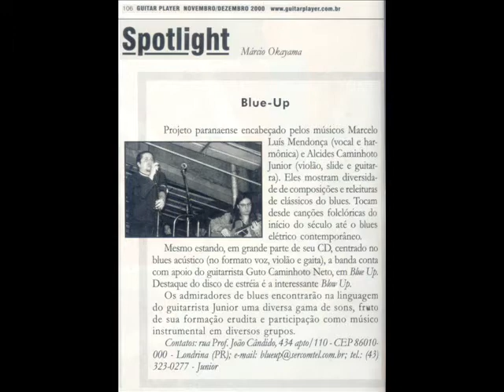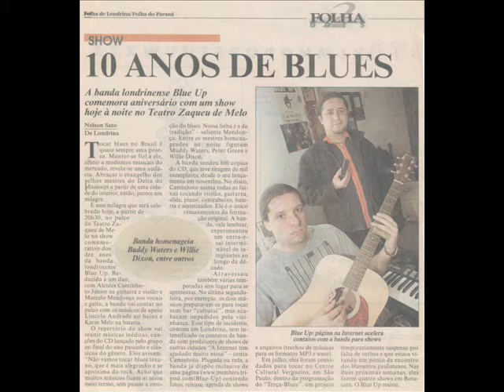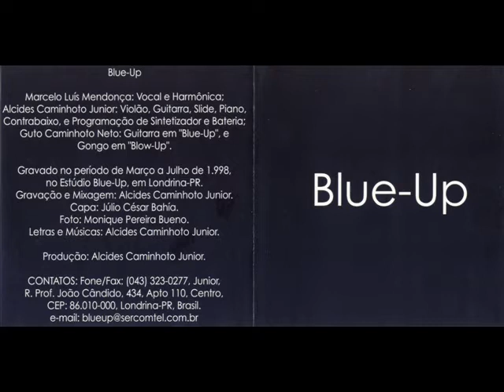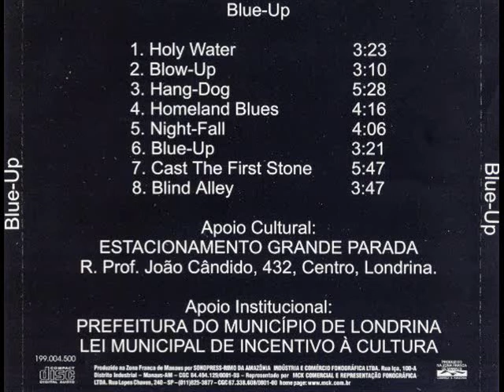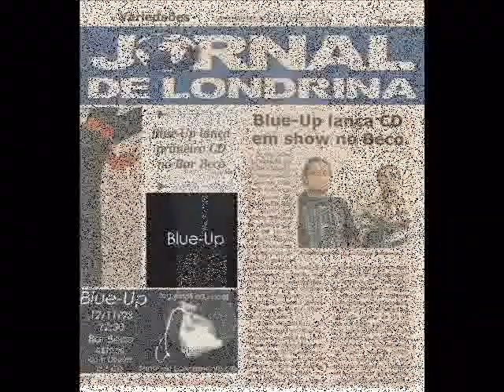Blue-Up - 1998 - Hang-Dog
Blue-Up Blues Rock Band. 1998, Brasil, Londrina-PR.
Musica e Letra: Alcides C. Junior.
Voz & Harmonica: Marcelo M., Violão: Alcides C. Junior.